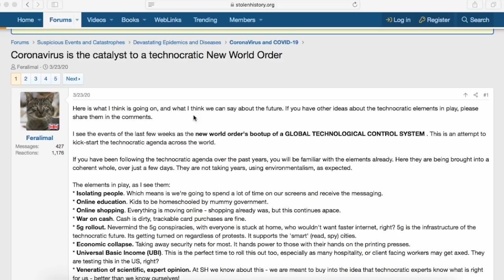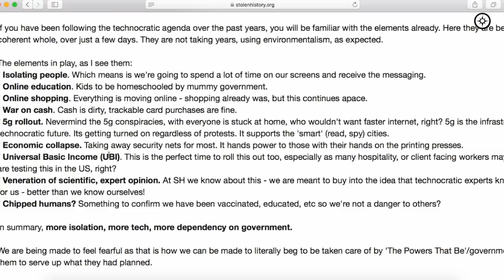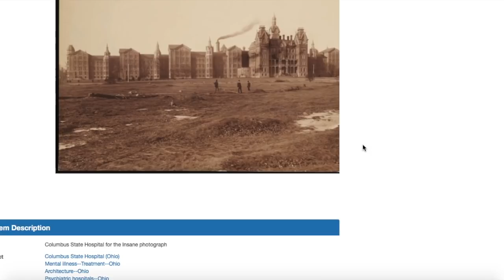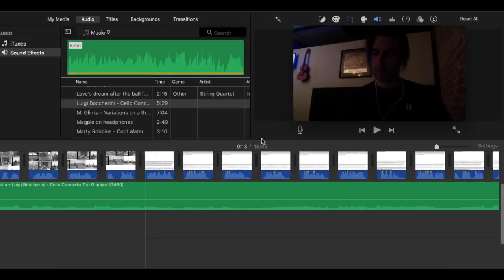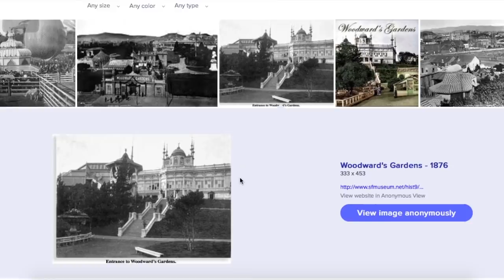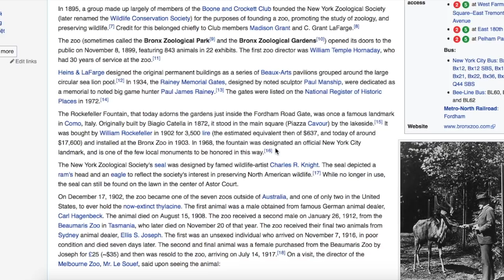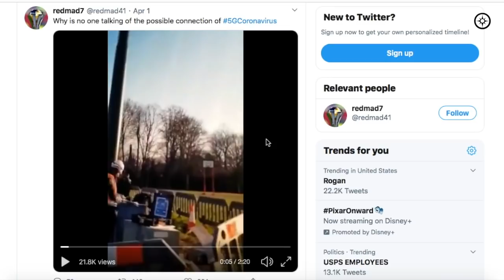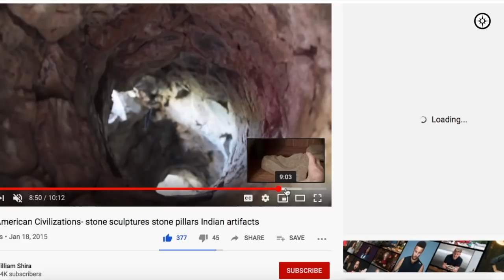Restructuring the Realm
In this little video I talk about the current situation along with some fascinating historical shares. These include a mental hospital in Ohio, the Woodward Gardens in California, the Bronx Zoo, and the Sutro Baths in San Francisco. At the end I share 2 last minute shares sent in the comments. I hope you enjoy!

Never obey.
God bless.

My wood burning stove (for 10 plus years)

My tiny mic